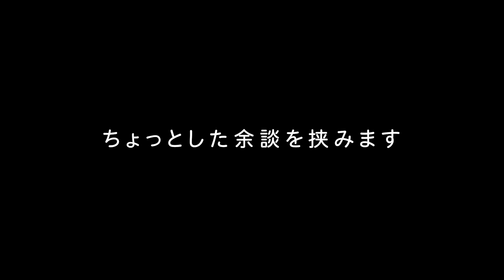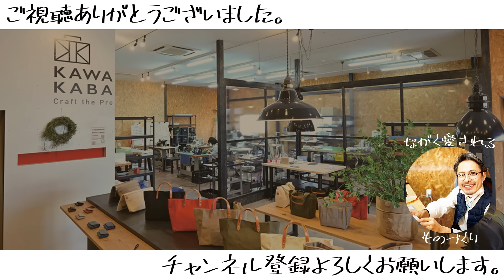カバン職人にお金を渡したらポーターで最高級のカバンを買ってきました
カワニシカバンは毎月イベント開催中！10月は初の京都へ！